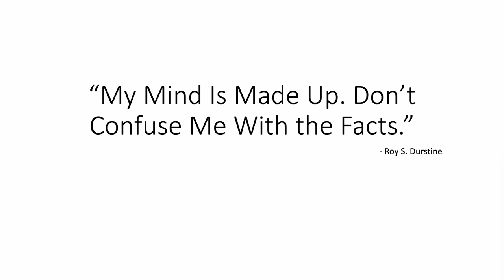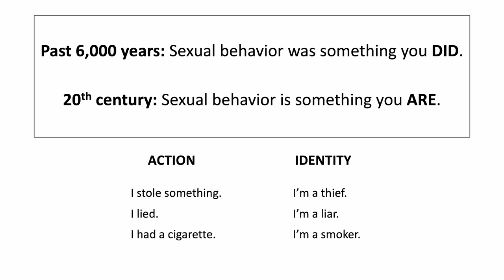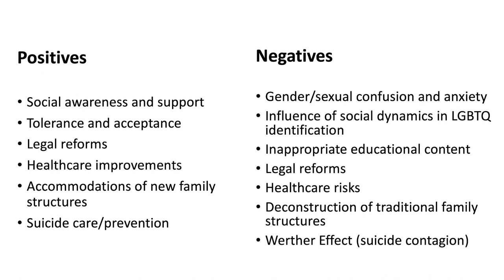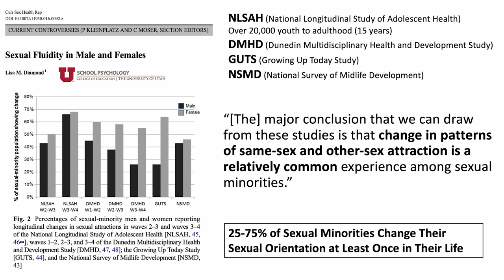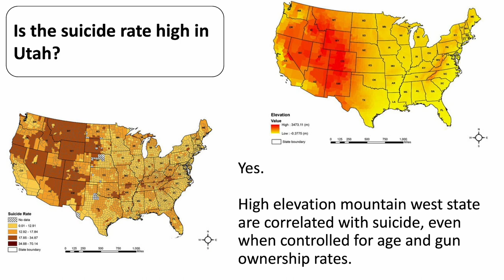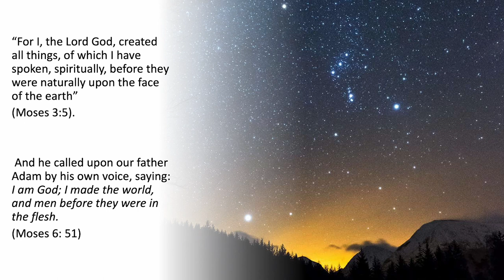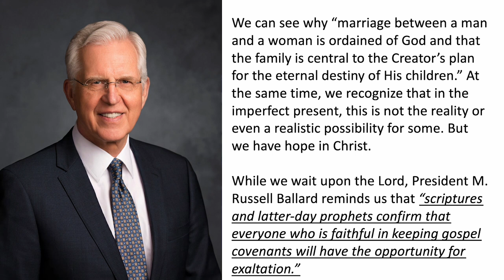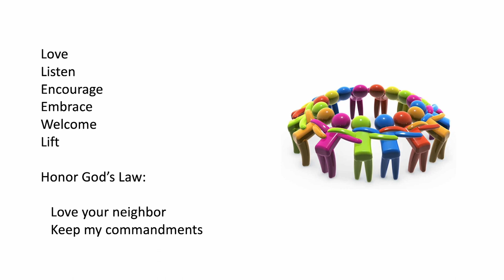Data and Doctrine Session 4 - LGBTQ+